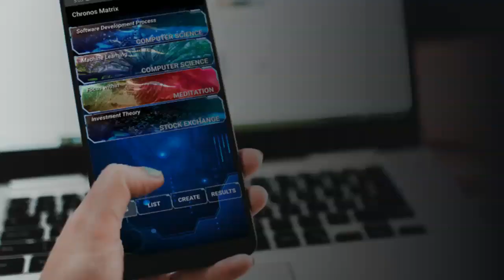OMSCS: Get a Computer Science Master's degree while traveling the world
OMSCS is one of the best ways to get a Computer Science Master's degree while traveling the world, and in this video I talk of some of my experiences these last few years. Maybe it's not the best time to travel at the moment, but it is a great time to study online for your graduates degree; right?